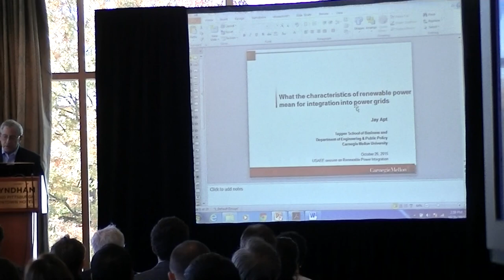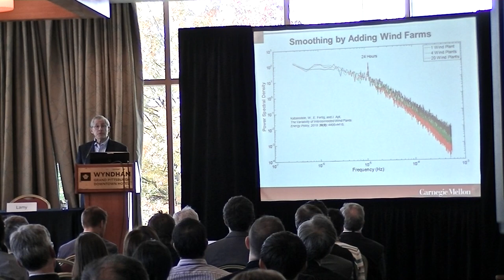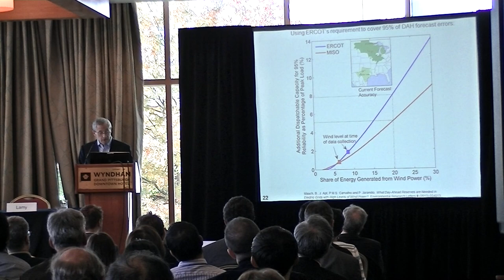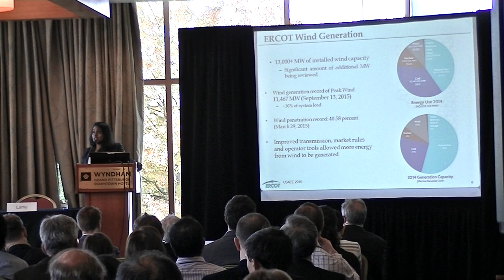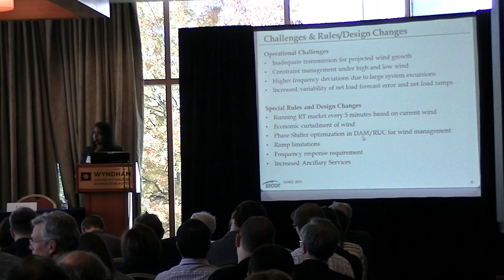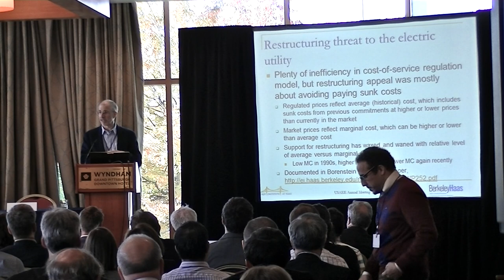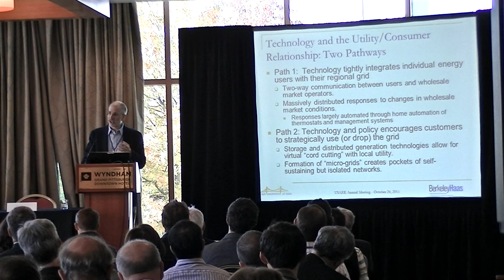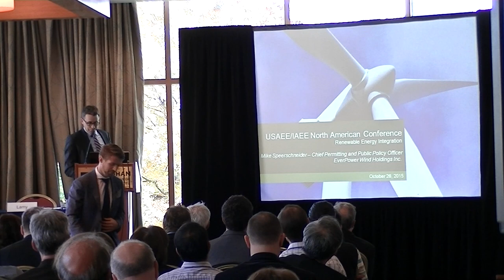Renewable Energy Integration (1/2)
33rd USAEE/IAEE North American Conference
October 25-28, 2015
Pittsburgh, PA

Julian Lamy (Presiding)
Research Assistant, Carnegie Mellon University

Jay Apt
Professor Tepper School of Business and Engineering and Public Policy, Carnegie Mellon University

Mike Speerschneider
Chief Permitting & Public Policy Officer, EverPower

Resmi Surendran
Senior Manager, Market Analysis and Design, ERCOT

Severin Borenstein
E.T. Grether Professor of Business Administration and Public Policy, Haas School of Business, University of California, Berkeley